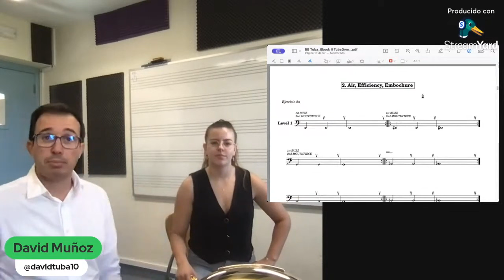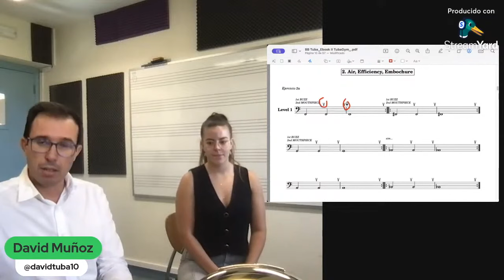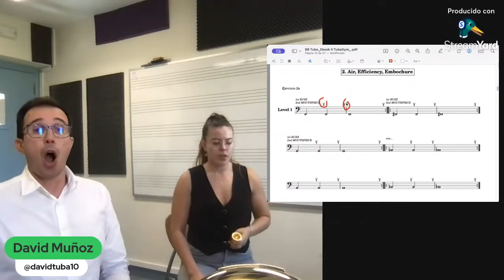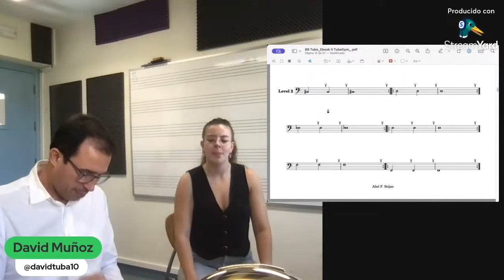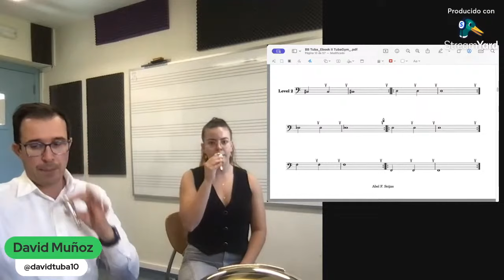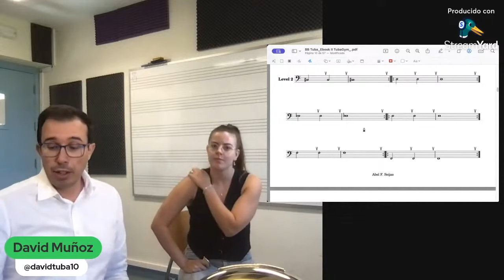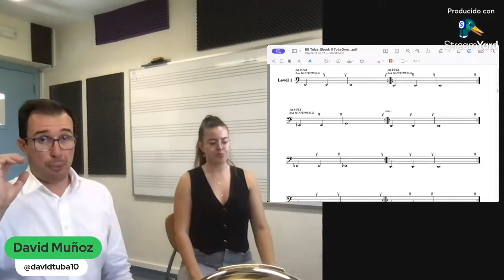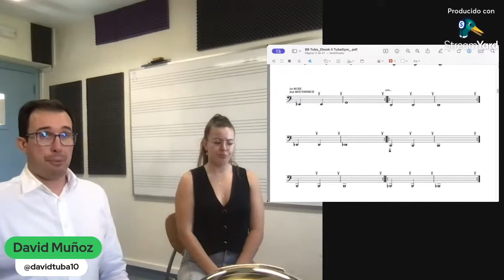Buzzing + Boquilla para mejorar el Sonido con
Ejercicio de Buzzing + Boquilla para mejorar el SONIDO en cualquier instrumento de viento metal.

Sigue a @LidiaTuba2

Mis productos recomendados en AMAZON